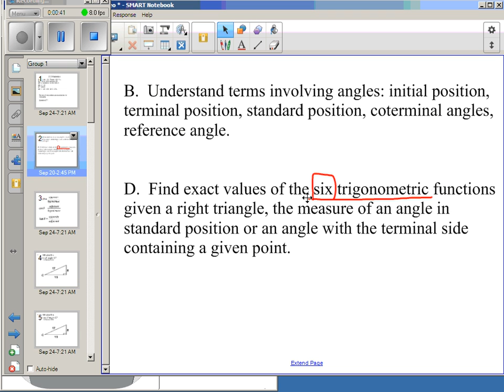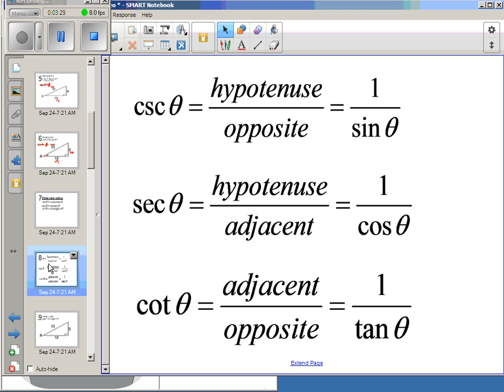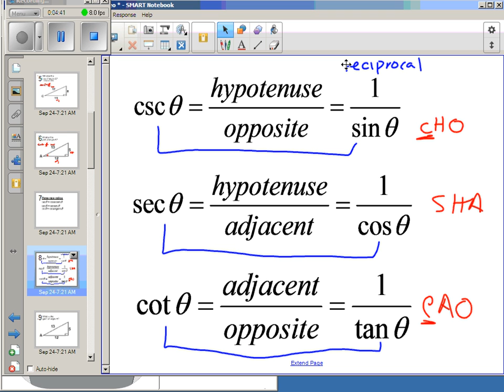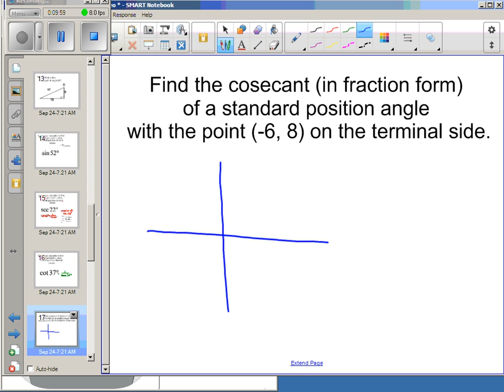2 4 day 1 Six Trig Functions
Introduction to secant, cosecant and cotangent functions.  Problems on finding the ratios given the triangle, or a point on the terminal side of the angle.